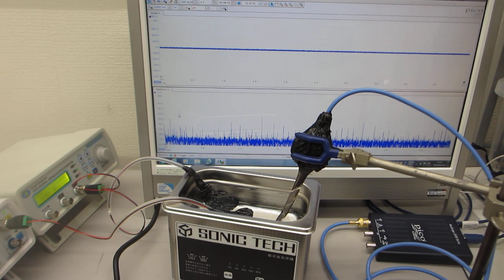２台のファンクションジェネレータによる、２種類の異なる波形による（スイープ）発振を利用した、メガヘルツの超音波制御実験（超音波システム研究所）